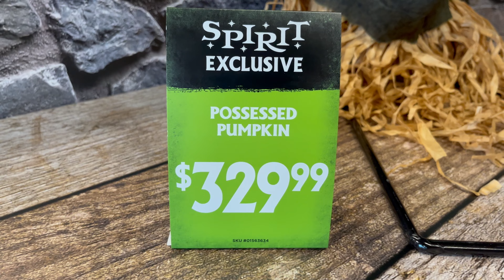Spirit Halloween 2022: Possessed Pumpkin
Sold at Spirit Halloween in 2022.

Made by Party Time Latex Art and Crafts.